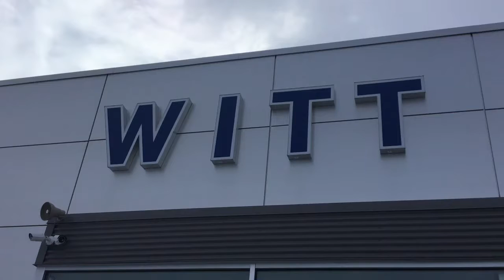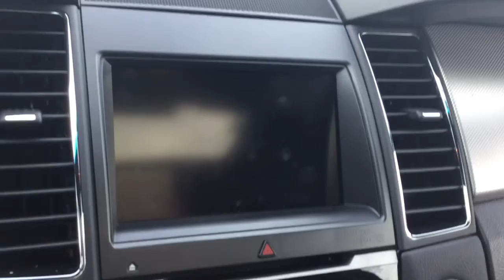Witt Car Of The Day--2013 SHO Taurus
Mark in Pulaski